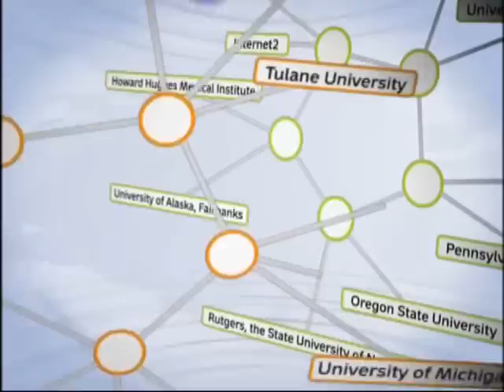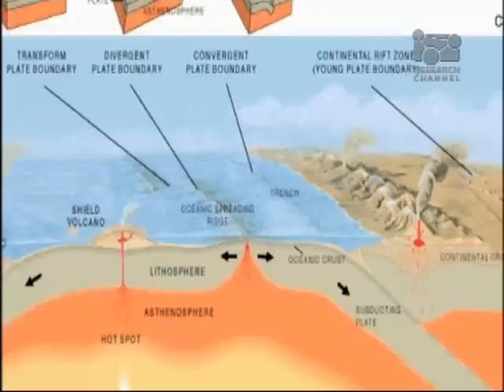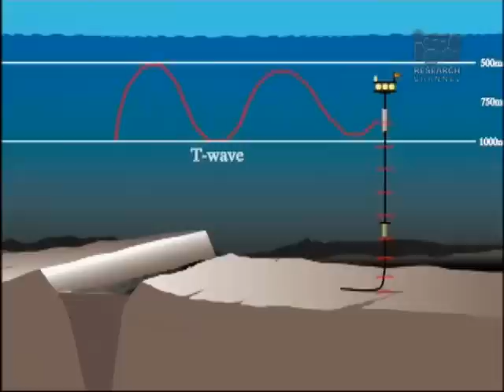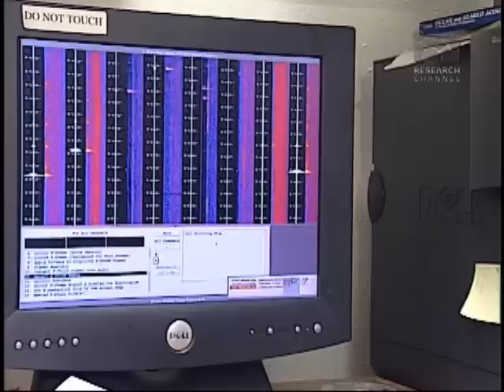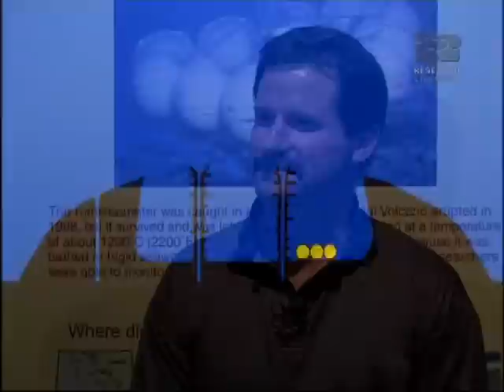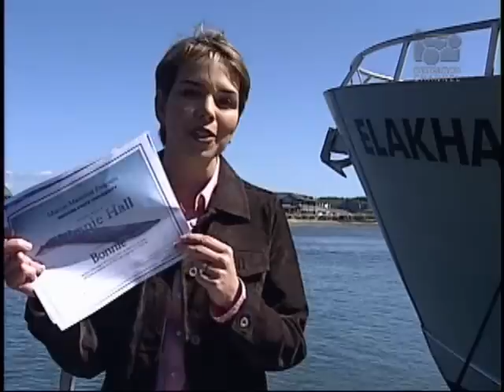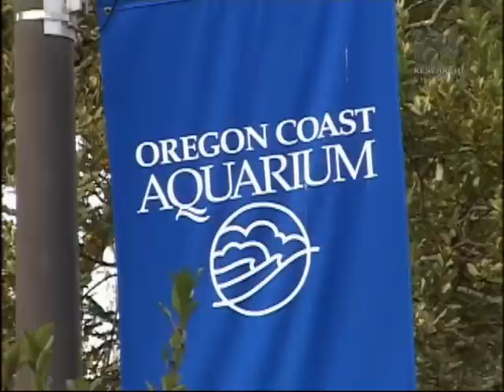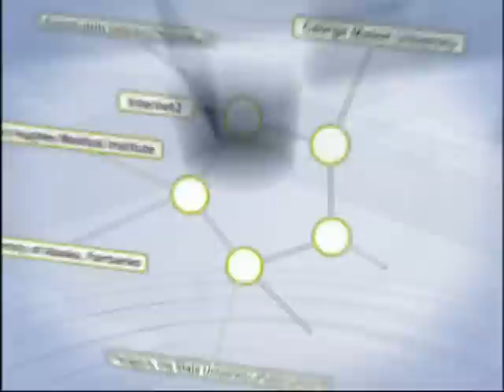Research Frontiers - Hatfield Marine Science Center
In this Oregon State University program, researchers at the Hatfield Marine Science Center share their ongoing projects: From research on endangered mammals to undersea volcanoes, learn about what cutting-edge research is being conducted at OSU and what it reveals about our seas.

Featured research programs include:

The movement of the tectonic plates by Robert Dziak, professor at the Cooperative Institute for Marine Resources Studies at Oregon state University.

The world of undersea volcanoes by Bill Chadwick, professor of agricultural sciences at Oregon State University.

The development of new strains of disease-resistant oysters through a mollusk aquaculture program by Chris Langdon, professor of fisheries and wildlife at Oregon State University.

Saving Endangered Mammals' which focuses on the pioneering work of Bruce Mate, professor of fisheries and wildlife, and his work that uses satellites to track the endangered Blue whales.

George Boehlert, director of the Hatfield Marine Science Center, talks about the research facilities where it houses multiple state and federal agencies whose researchers work in partnership on pressing issues.